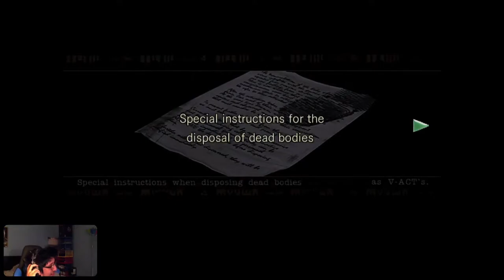Resident Evil (2002): My Twitch Highlights 2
These clips were taken from my Twitch stream.